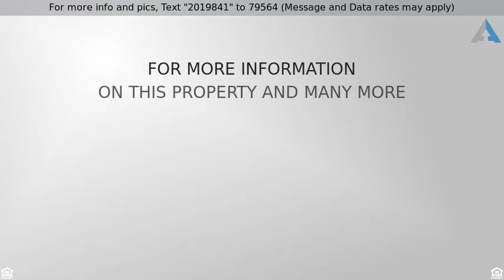Priced at $89,900 - 501 Leah Lane 2D, WOODSTOCK, IL 60098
GORGEOUS and PRIVATE feeling in this special home.

GORGEOUS and PRIVATE feeling in this special home.  With VAULTED Ceilings, Palladium window and HARDWOOD Floors & GRANITE counters, it's not like any other in the neighborhood!  Comfortable & EASY to live here.  EVEN the entrance hallway is wider than the other buildings here.  1 CAR GARAGE is just across the parking lot & the VIEW is private - surrounded by trees.  EXTRA storage off the balcony & area conveniences of shopping, CONSERVATION AREAS & easy access to SQUARE FUN!  Come visit & stay for a while!